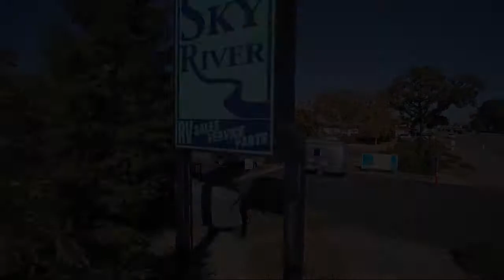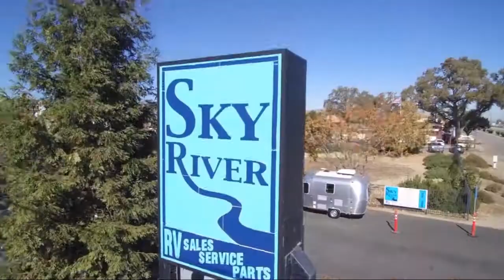2020 Super Lite 242RL Paso Robles Pismo Beach Atascadero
2020 Super Lite 242RL Stock Number: FR2150A Vin:1SABS0BN5L3YT5181.